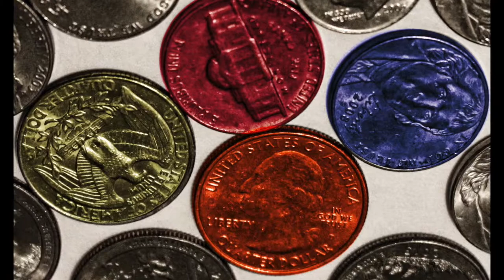Alicia Uribe 1st semester Slideshow